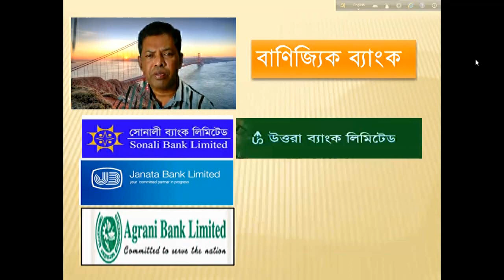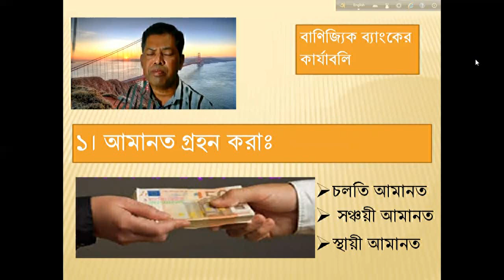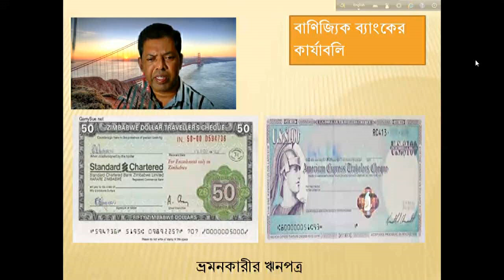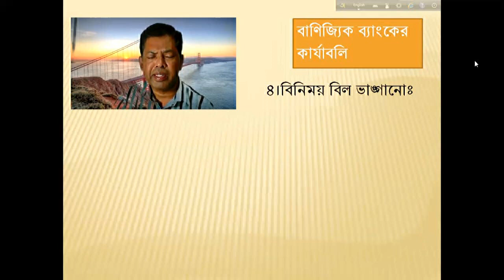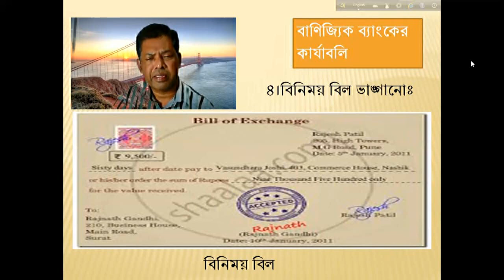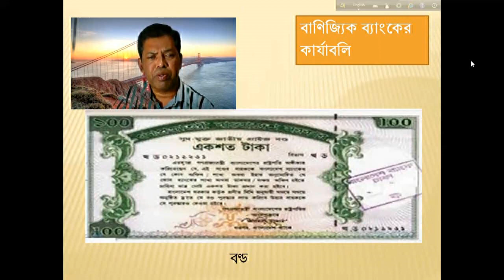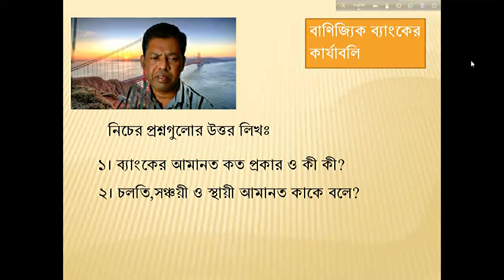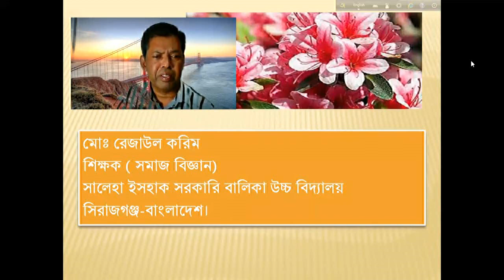বাণিজ্যিক ব্যাংকের কার্যাবলি# Banijjik Banker karjaboli#Banijjik Bank# Bank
১। বাণিজ্যিক ব্যাংকের সং জ্ঞা ও উদাহরন দিতে পারবে।
২। বাণিজ্যিক ব্যাংকের কার্যাবলি ব্যাখ্যা করতে পারবে।